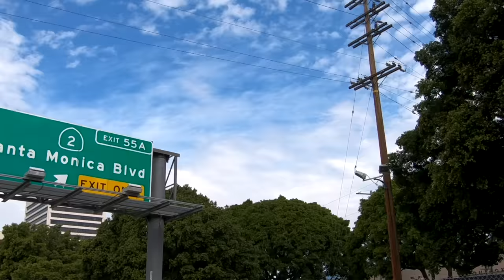EscorpiónSuelto con MarthaHigareda y OmarChaparro en un set de Los Angeles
Hoy su dios fue a darle una visitadita a unos disque "actores" hasta los Ángeles para hacerlos de verdad famosos y a enseñarles a hacer escenas románticas DeNada.

Compra mis máscaras desde cualquier parte del mundo aquí:
LA DORADA: